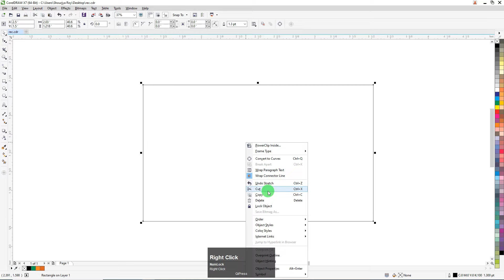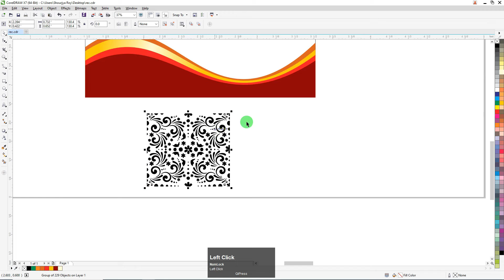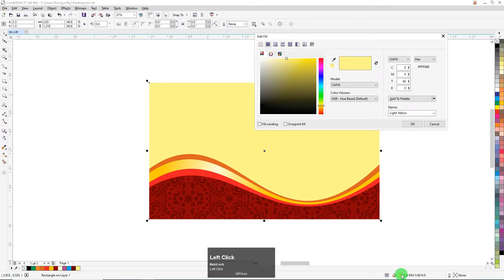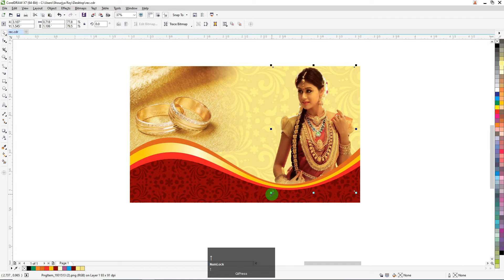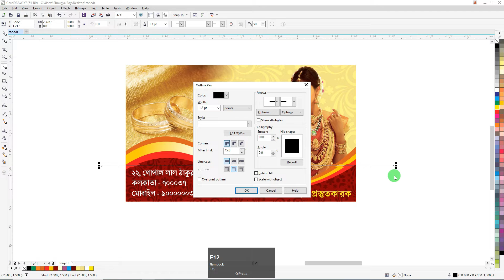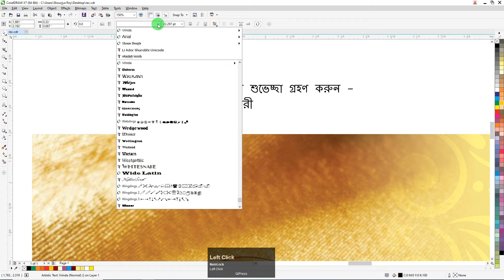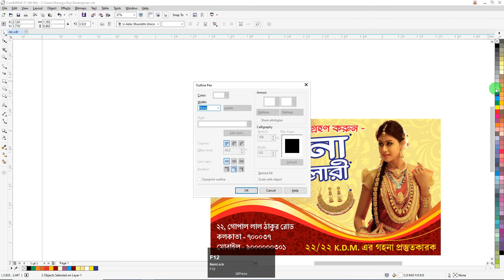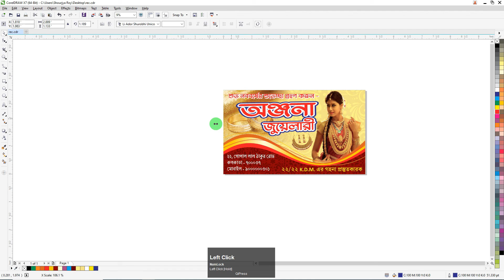জুয়েলারী হোর্ডিং ডিজাইন | How to make Jewellery Hoarding in CorelDRAW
জুয়েলারী হোর্ডিং ডিজাইন
How to make Jewellery Hoarding in CorelDRAW
CorelDRAW Tutorial
Banner Design - Flex Design - Hoarding Design

….| Thanks |…